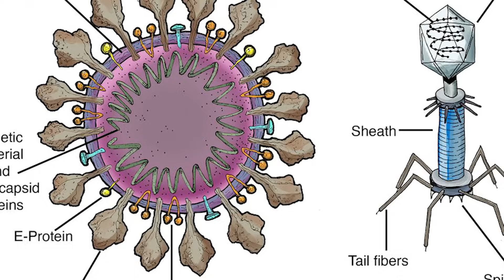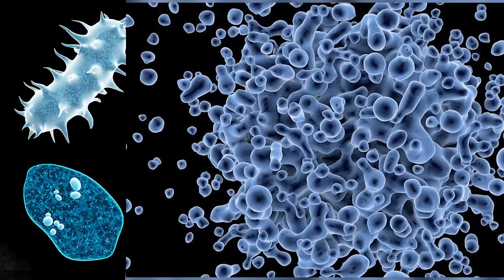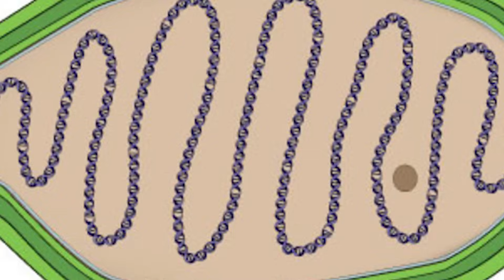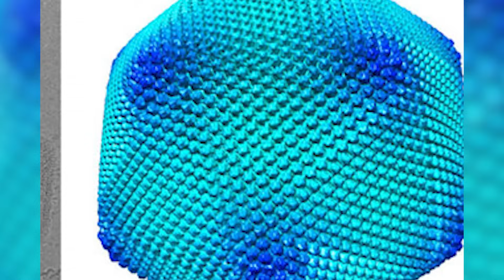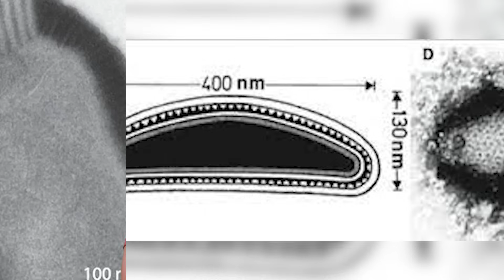Top 10 Disturbing Viruses Scientists Found Frozen In Ice That Could End The World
❄️🔬 Dive into the chilling world of Top 10 Disturbing Viruses Scientists Found Frozen In Ice That Could End The World. As the ice melts, it's not just ancient secrets but deadly pathogens that are waking up from their icy slumber. From prehistoric plagues to unknown viruses, each one holds the potential to change life as we know it. Unearth the mysteries of these frozen terrors with us, as we reveal what lurks beneath the ice. Are we prepared for what's coming? 🧊🦠

Time Codes:
0:00- Intro
0:33- Asthenia Flores
1:33- Caputobitus Mammos
2:41- Mollivirus Sibericum
3:39- Megavirus Mammoth
4:31- Pithovirus Mammoth
5:09- Pandoravirus Mammoth
5:54- Pacmanvirus Lupus
6:44- Cedratvirus
7:23- Pandoravirus Yedoma
8:13- Pithovirus Sibericum

Edited By:
Emilio Jose Landazuri Andradee